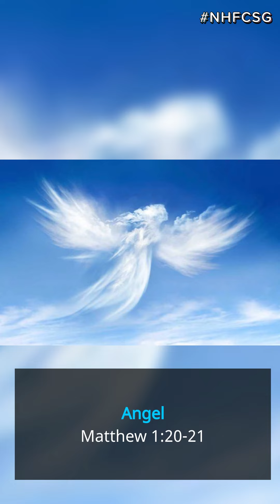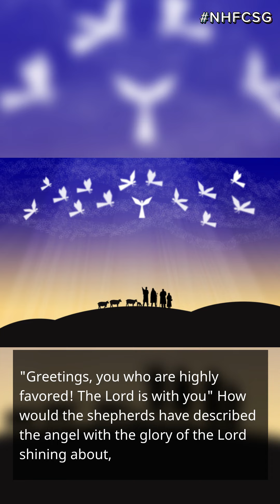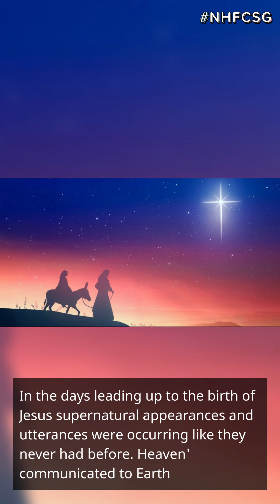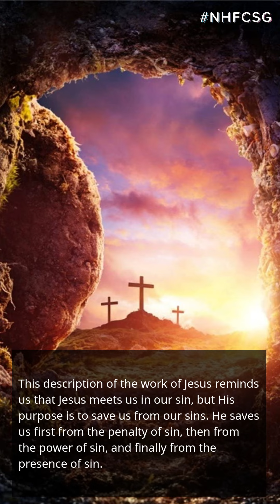New Hope Family Church Shepherd | English Devotion | NHFCSG